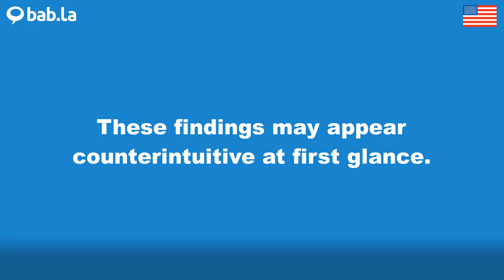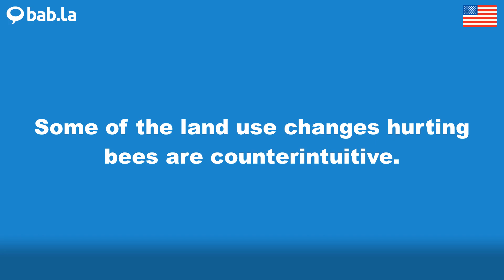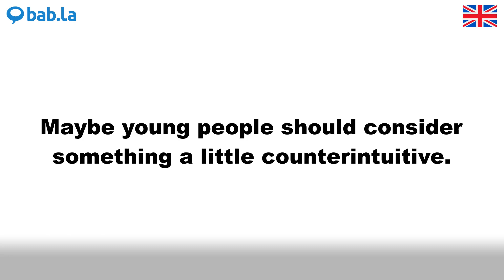COUNTERINTUITIVE pronunciation | Improve your language with bab.la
Improve your spoken English by listening to COUNTERINTUITIVE pronounced by different speakers – and in example sentences too. Learn and love languages with bab.la.